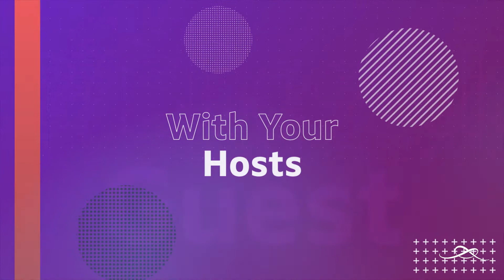Lil-Lets Talk Online - Episode 3 - Discharge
It’s the vodcast where we talk all things periods, and in this episode, your hosts, Megan and Bokang, speak to Ntsoaki Kotela about vaginal discharge! What can it tell us about our bodies, and what do all those colours mean? 👀